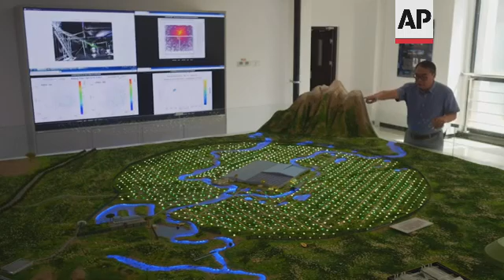China observatory spots record-breaking gamma rays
(21 May 2021) On a windswept Tibetan plateau, a new $175 million observatory in southwestern China has already discovered something that is tantalizing astronomers even before the observatory is technically complete.
Scientists detected bursts of gamma rays from outer space that may someday help explain how matter is created and distributed across the universe.
Astrophysicist Cao Zhen opens a steel hatch and climbs down a ladder into inky darkness. His flashlight picks out a boat floating on a pool of purified water above thousands of glittering orbs the size of beachballs.
He's inside the Large High Altitude Air Shower Observatory, the biggest device of its kind, that has detected a dozen sources of ultra high-energy gamma rays, according to a study in the journal Nature, from what Cao calls "many hot spots," in our Milky Way galaxy.
Gamma rays with such high energy have never been detected before, and the findings suggest these rays can come not just from dying stars, but are also generated inside massive young stars.
Cao's team traced 530 high-energy gamma rays to 12 sources including a massive cluster of young stars called the Cygnus Cocoon and the interstellar cloud called the Crab Nebula.
Gamma rays are a type of extreme radiation generated by the hottest and brightest explosions in the universe, like when a large star implodes. Those implosions also create the matter that make up planets — and everything that lives on them, including us.
Of all the electromagnetic waves in the universe, gamma rays have the smallest wavelengths and the most energy. They can release more energy in 10 seconds than our sun in 10 billion years.
The pool of purified water at LHAASO that Cao paddled across measures the subatomic shrapnel — the "air shower" in the observatory's name — created when gamma rays and high energy particles called cosmic rays crash into the Earth's atmosphere.
The shrapnel includes mysterious particles called muons that can be seen as faint blue flashes known as Cherenkov radiation in the observatory's dark water. The array of 3,120 beachball-sized globes contain tiny sensors that measure the radiation.
Cao, dressed in blue scrubs to keep the water clean, said these gamma rays can be traced back to find something new.
LHAASO is one of dozens of devices on Earth and in orbit — suspended in ice tunnels in Antarctica or inside toaster-sized satellites — trying to understand how matter such as carbon, oxygen and iron came to be.
Located near the 4,400-meter-tall (14,500-foot-tall) Haizi Mountain, it houses separate instruments that can study different phenomena, including cosmic rays, high energy subatomic particles that scientists believe come from the same sources as gamma rays.
It's not yet complete, however. Cao said that by the end of June the instruments will be in place, including 5,195 electromagnetic detectors, 1,188 muon detectors, and 18 Cherenkov telescopes each the size of a shipping container that will study air showers in the sky.